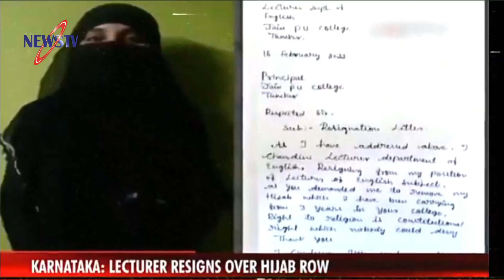হিজাব পরে কলেজে প্রবেশে বাধা, এবার পদত্যাগ করলেন অধ্যাপিকা? প্রথমবার ভারত সফরে সৌদি সেনাপ্রধান